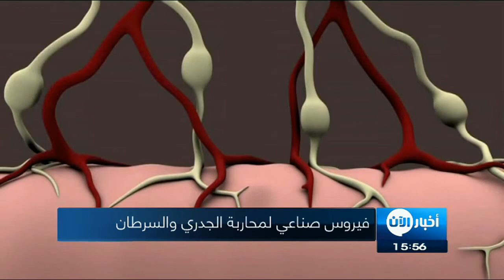فيروس صناعي لمحاربة الجدري والسرطان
أخبار الآن | دبي - الامارات العربية المتحدة (وكالات)

استطاع عالم الفيروسات ،ديفيد إيفانز من ابتكار فيروس اصطناعي، يعمل على تطوير لقاح جديد أكثر فاعلية وأمان ضد مرض الجدري، وتحسين علاجات السرطان.، وابتكر إيفانز ونويس العالم الفيروس عن طريق إعادة بنائه بالكامل اصطناعيا، باستخدام تسلسل الجينوم، وشظايا الحمض_النووي المصنعة بالكامل بالطرق الكيميائية، ونادرا ما تستخدم لقاحات الجدري الحالية، إلا في بعض الحالات وأفراد الخدمة العسكرية، ويتم اللجوء لها في ظروف خاصة.

ومرض الجدري عبارة عن فيروس معدٍ يظهر على شكل حبوب وبثور وندب صغيرة منتشرة على جلد الشخص المصاب، ويكون المرض معديا بشكل سريع من خلال الاتصال القوي بالشخص المصاب أو باستخدام أدوات ومستلزمات الشخص المصاب.

ومرض الجدري قديما كان من الأمراض المزمنة والقاتلة التي تودي بصاحبها إلى الموت، وعن مميزات هذا الفيروس الاصطناعي، قال الفريق البحثي إنه يوفر حماية في نموذج الفأر من عدوى فيروس الجدري، وتعمل شركة قابضة للأدوية في كندا، على تطوير النسخة الاصطناعية من الفيروس كلقاح محتمل لمنع عدوى الجدري لدى البشر.

وتهدف الشركة إلى تطوير لقاح يتمتع بفاعلية وأمان أكثر من اللقاحات الحالية لاستخدامه على نطاق واسع، وتوفير حماية أكبر للأشخاص، كانت سمية معظم لقاحات الجدري الحديثة سببا وراء توقف كندا والولايات المتحدة منذ فترة طويلة عن تحصين جميع السكان، كما كان متبعا قبل استئصال الجدري.

ووفقا لمنظمة الصحة العالمية، فقد تم الإعلان عام 1980 عن استئصال الجدري بفضل برنامج المنظمة لاستئصال المرض من العالم، وأشار الفريق إلى أنه على الرغم من عدم وجود حالات إصابة بالجدري حاليا، إلا أن المرض يظل مصدر قلق للوكالات الصحية العامة..